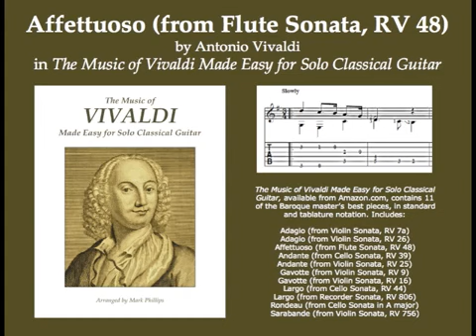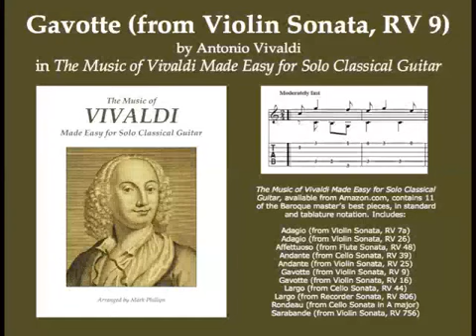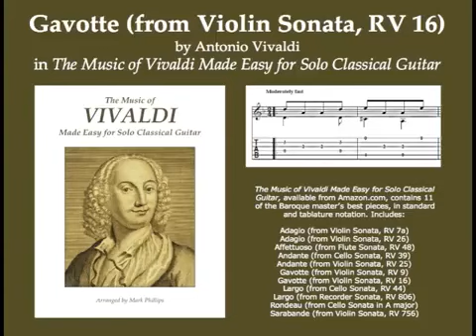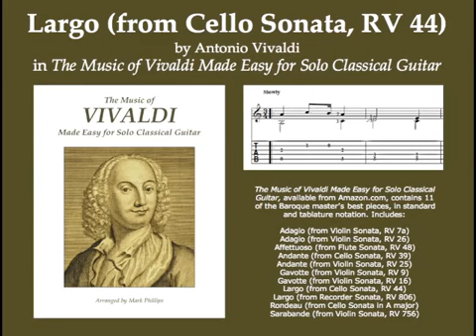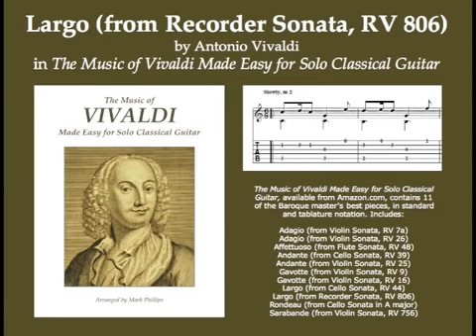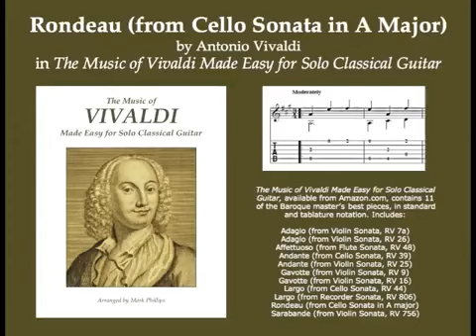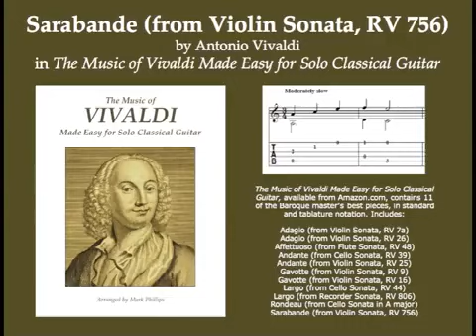The Music of Vivaldi Made Easy for Solo Classical Guitar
All selections from the songbook “The Music of Vivaldi Made Easy for Solo Classical Guitar,” arranged by Mark Phillips (A. J. Cornell Publications). Songbook available from Amazon.com. Individual selections available digitally from SheetMusicPlus.com or SheetMusicDirect.com. Includes:
Adagio (from Violin Sonata, RV 7a)
Adagio (from Violin Sonata, RV 26)
Affettuoso (from Flute Sonata, RV 48)
Andante (from Cello Sonata, RV 39)
Andante (from Violin Sonata, RV 25)
Gavotte (from Violin Sonata, RV 9)
Gavotte (from Violin Sonata, RV 16)
Largo (from Cello Sonata, RV 44)
Largo (from Recorder Sonata, RV 806)
Rondeau (from Cello Sonata in A major)
Sarabande (from Violin Sonata, RV 756)